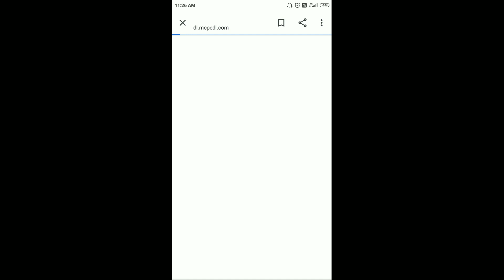Minecraft PE Best Jurassic Dinosaurs World Addon Free Download | Jurassic World Addon hindi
In this video we will see Minecraft PE Best Jurassic Dinosaurs World Addon Free Download, Jurassic World Addon hindi. So here's the best of best minecraft pe jurassic world addon with free download link or minecraft pocket edition best dinosaur mod addon download in hindi. So if you are looking for minecraft dinosaur free mod/addon or minecraft pe. Jurassic Park addon then you have come to the right place.

💲Support Arpit this 💖 via PayPal

Taken from Mcpedl, uploaded by Diloposaurus Studios

Now some playlists 📹 link, आशा करता हुँ आप सभी को ये Videos पसंद आएंगे 💟
सभी playlist देखने के लिए Arpit this पर जाकर playlist देखें  :-)

Support Arpit this 🐅 on Other Social Media platforms 🌤️

Thanku ♥️

अगर Minecraft pe jurassic world addon का Video पसंद आया हो तो Please like 👍 and share जरूर करना and channel पर नये हो तो और भी धमाकेदार Videos के लिए Subscribe करो "Arpit this" 🏧 on YouTube.